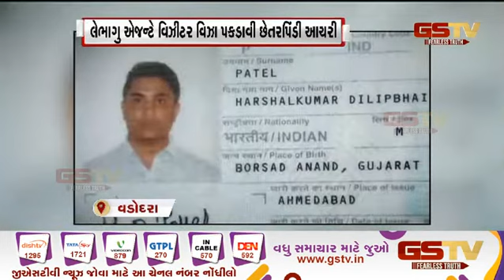વડોદરાના ૬ લોકો દુબઈમાં ફસાયાનો મામલોGstv Gujarati News